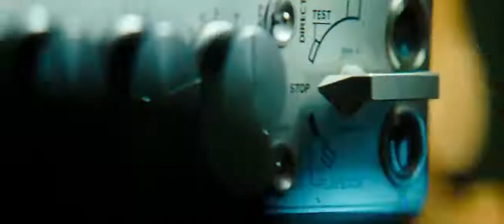Transfermars Dark of the moon telugu story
NASA Apollo11 landing on moon

First foot in moon NASA
Transfermars Telugu movie
Transformers dark side of moon

What happening Apollo landing after moon

Spaceships moon apollo11 telugu

First landing in the moon telugu

First experment in moon telugu

Dark side story

What happening after Moon apollo11

Moon story

Moon after the earth